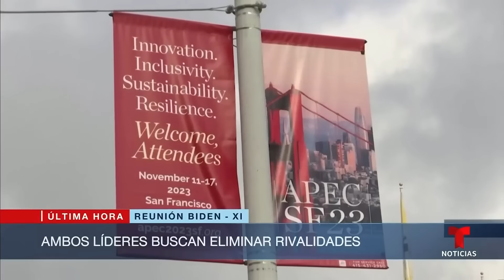Detalles de la "crucial" reunión de Biden y Xi en medio de recientes tensiones | Noticias Telemundo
Video oficial de Noticias Telemundo. Los líderes de EE.UU. y China se reunieron por primera vez en un año en el marco de la cumbre de la APEC. Los estrechos vínculos de los chinos con Rusia e Irán fueron un punto clave del encuentro.